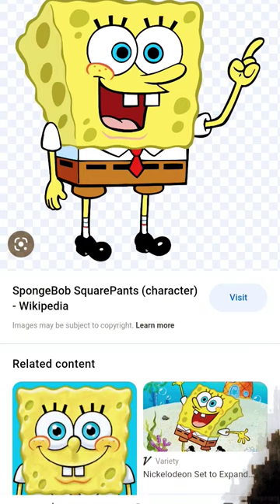5 March 2023